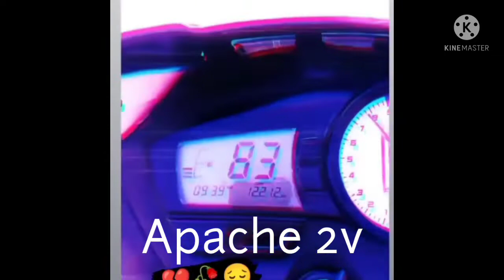apache 2v vs ignitor🏍 like and subscribe pls